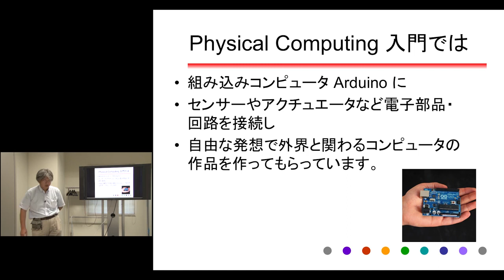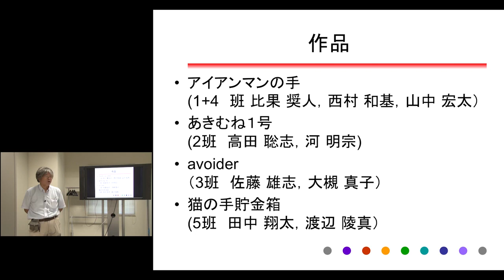京都大学 全学共通科目 ILASセミナー：Physical Computing 入門 喜多 一 教授 (国際高等教育院) 2016年7月21日-01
京都大学 全学共通科目 ILASセミナー：Physical Computing 入門 01
講義説明
2016年7月21日
喜多 一 教授 (国際高等教育院)